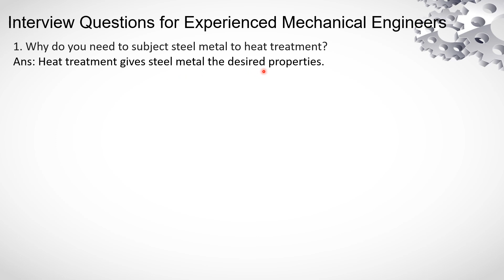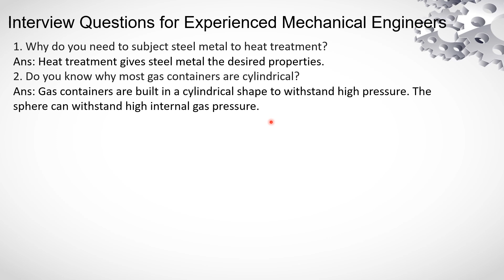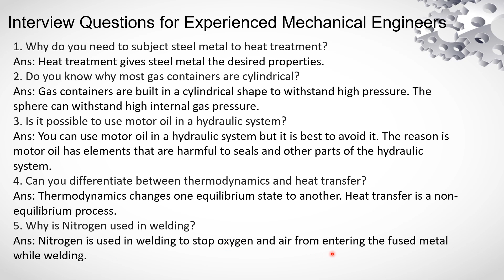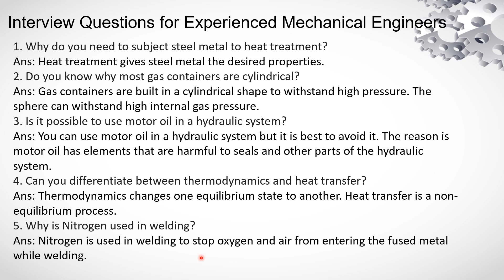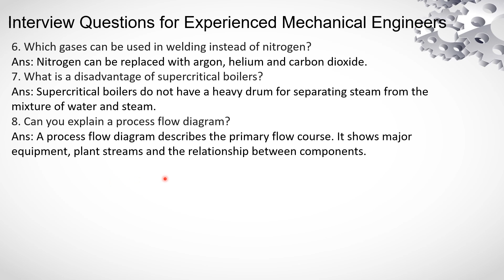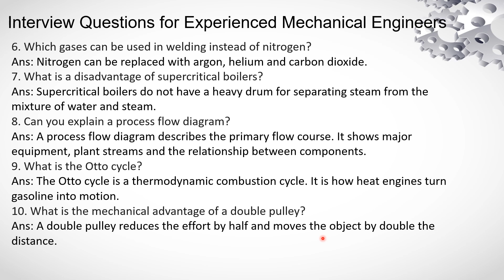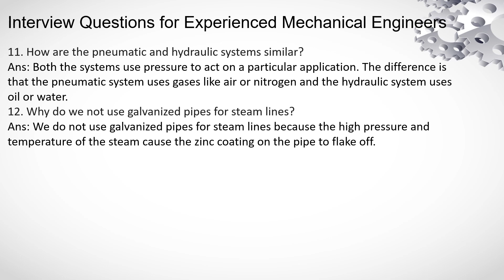Interview questions for mechanical engineer experienced telugu lecture Part-1